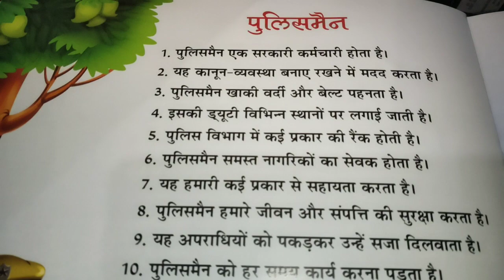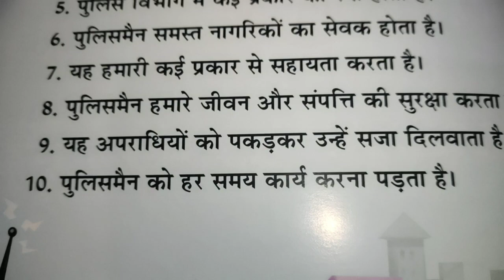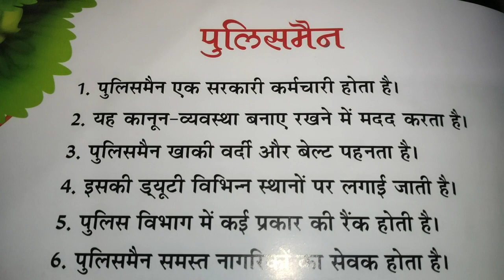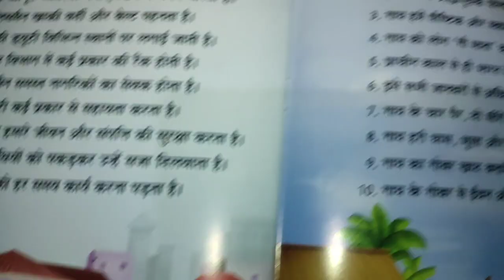पुलिस मैन पर 10 वाक्य हिंदी में/ five lines on the police man 🚓 / 10 lines on the police man 👨‍🎓